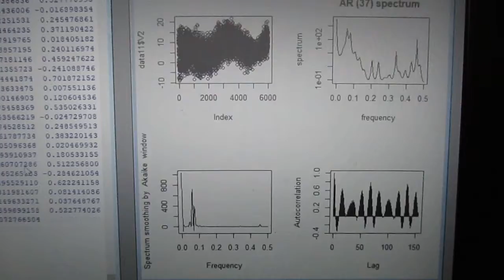超音波技術（多変量自己回帰モデルによるフィードバック解析） ultrasonic-labo